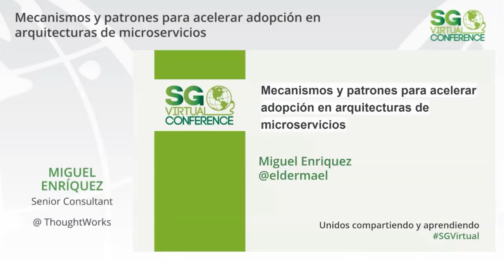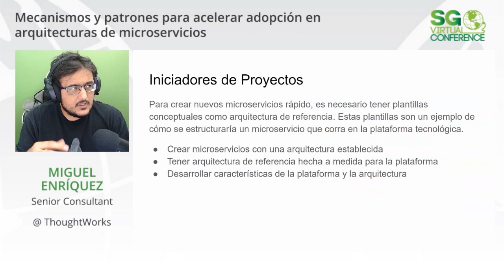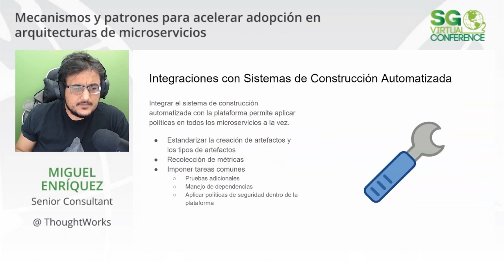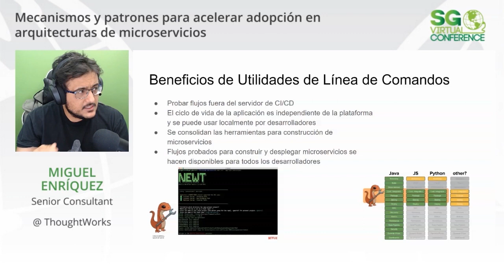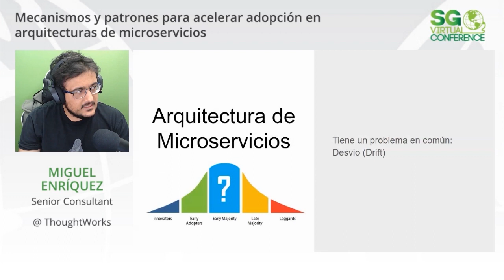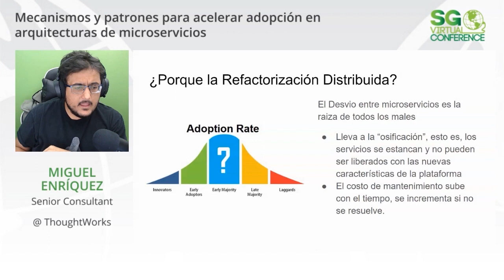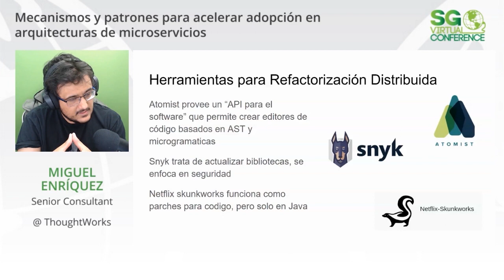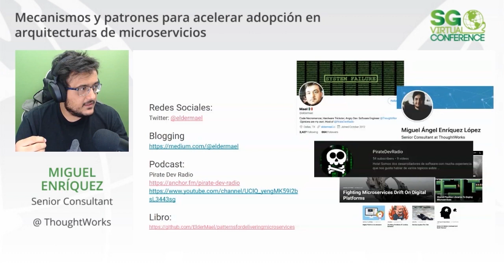SGVirtual 20.04 Mecanismos y patrones para acelerar adopción en arquitecturas de microservicios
Al introducir una arquitectura de microservicios hay varios problemas que se presentan para la adopción, mantenimiento y liberación. En 5 años trabajando en este tipo de soluciones, he observado e implementado ciertos patrones y mecanismos para solventar dichos problemas. En esta charla explico tanto los problemas que se presentan asi como el patron y/o mecanismo para resolverlos dentro del contexto de microservicios.

Sesión presentada por Miguel Enríquez en SG Virtual 20.04